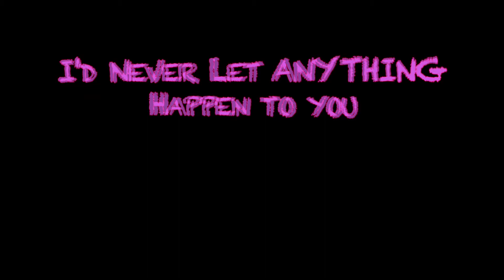id never let anything happen to you original music concept by: Alex Hinojosa Colabed W/Elise Truow